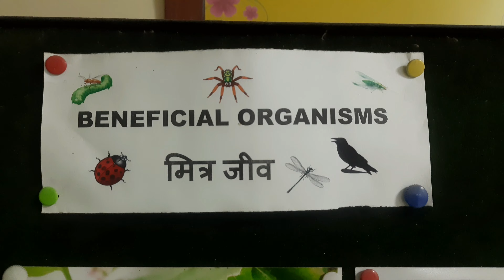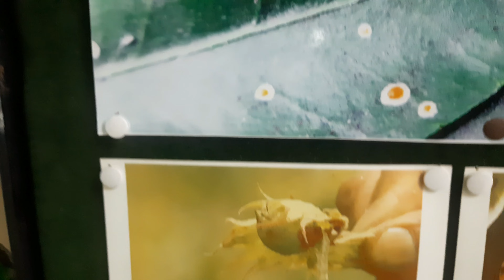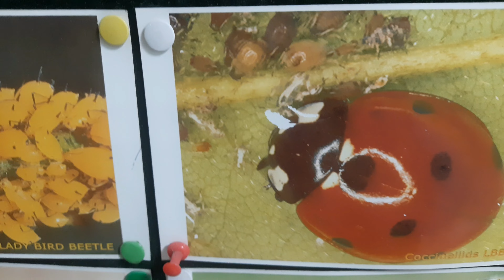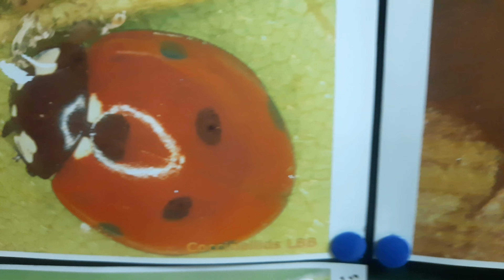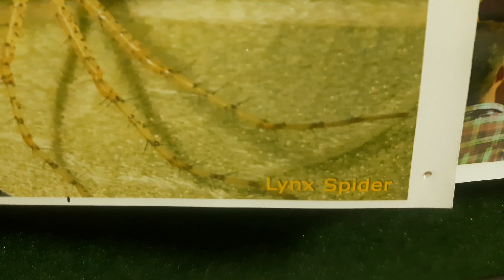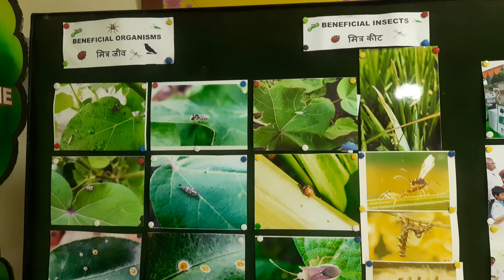BENEFICIAL ORGANISMS मित्र जीव